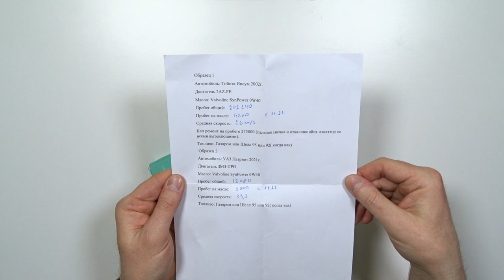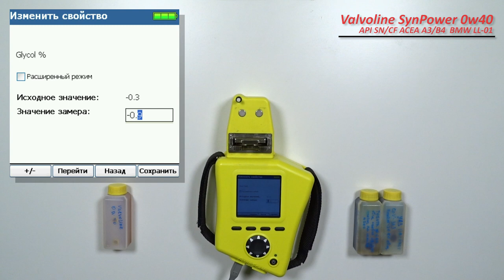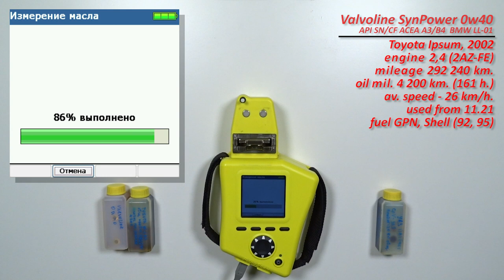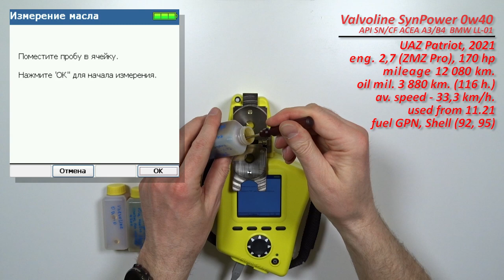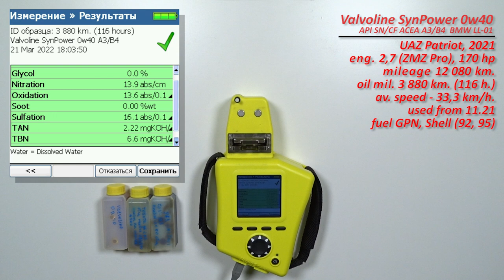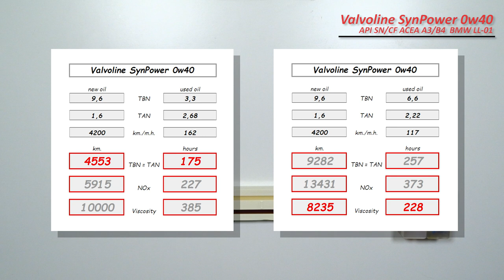Valvoline SynPower 0w40 (отработка из Toyota и УАЗа, 161 и 116 моточасов, бензин)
Александр из Кольцово (Новосибирская область), прислал образцы свежих масел  Valvoline SynPower 0w40

API SN/CF
ACEA A3/B4
VW 502.00 / 505.00
BMW LL-01
MB 229.5
Porsche A40
Renault RN0700/RN0710

И отработка масла с пробегом 4 200 км. (161 моточас)
Масло использовалось в  автомобиле Toyota Ipsum, 2002 г.в.
с двигателем 2,4 (2AZ-FE, бензин) 170 л.с..
Общий пробег 292 240 км. (на пробеге 275 000 км., был произведен капитальный ремонт двигателя)
использовалось с ноября 2021

И отработка масла с пробегом 3 880 км. (116 моточасов)
Масло использовалось в  автомобиле УАЗ Патриот, 2021 г.в.
с двигателем 2,7 (ЗМЗ Про, бензин) 150 л.с..

топливо Газпромнефть и Шелл, АИ-95, иногда АИ-92

Благодарю Александра, за образцы и поддержку канала!